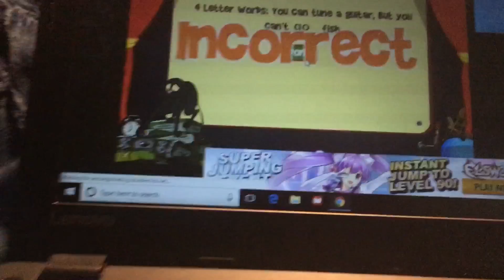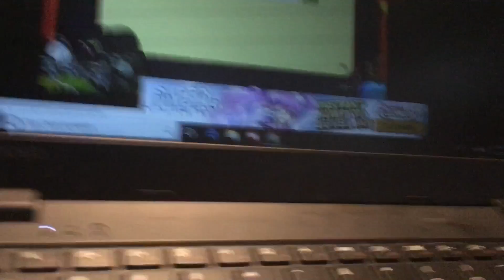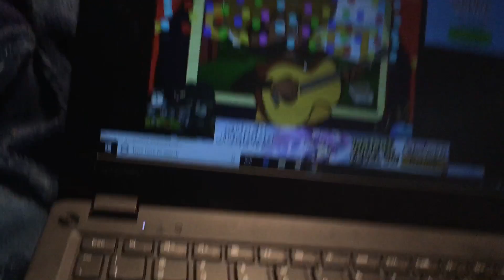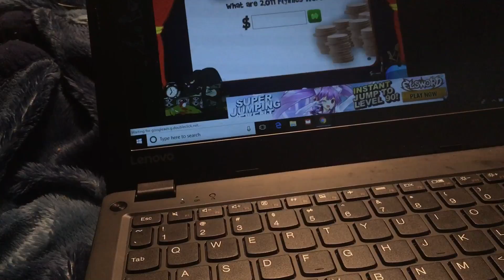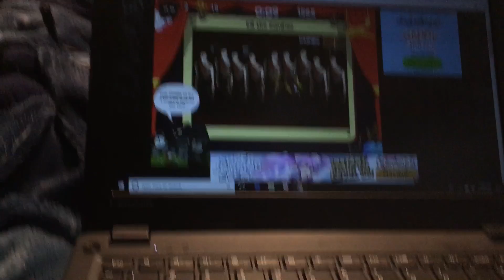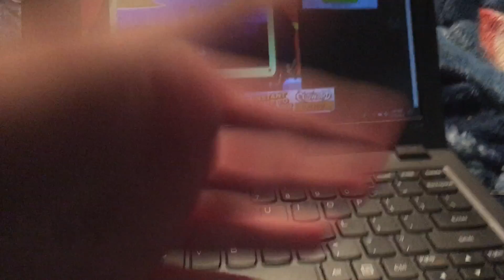GAMING: The World’s Easiest Game Part [1] (1-24)